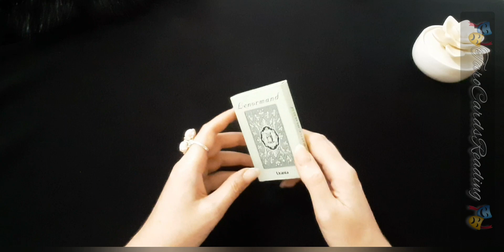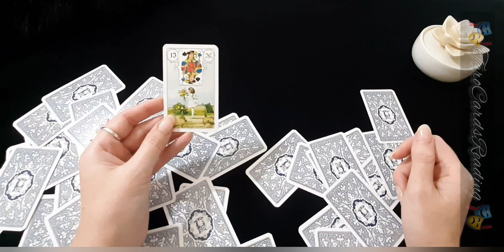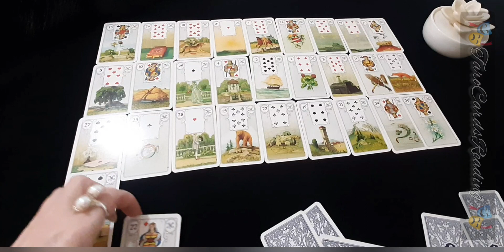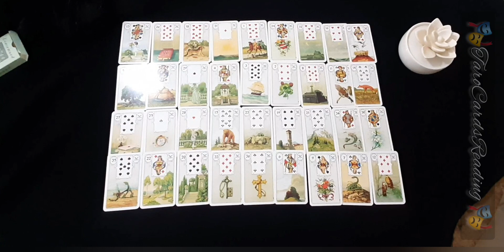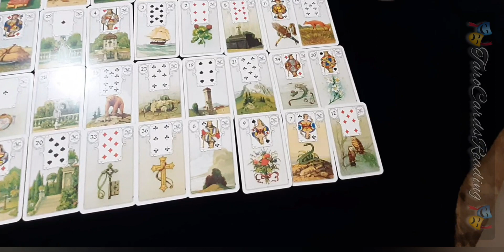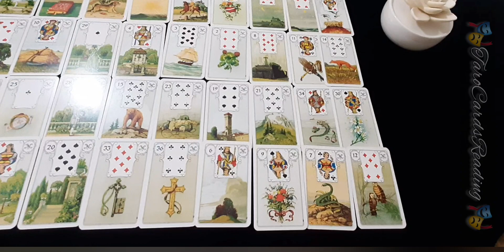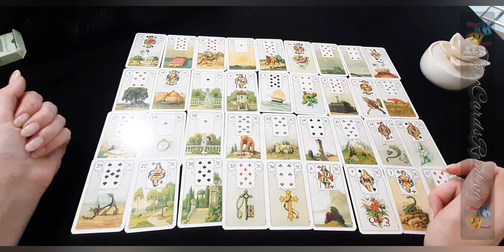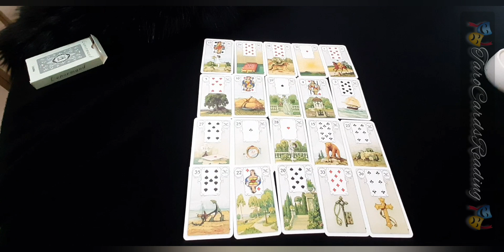New Relationship🌷👫@TaroCardsReading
New beginnings for you 👫🌷
New Relationship